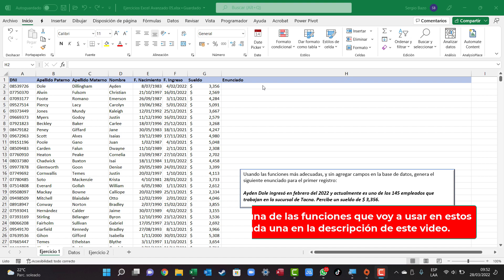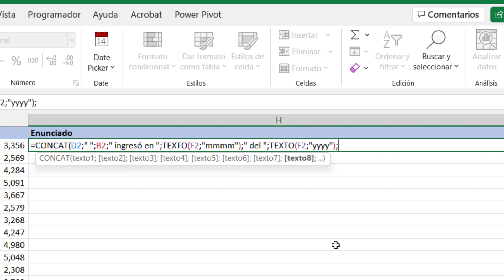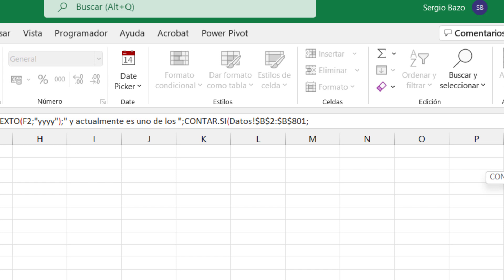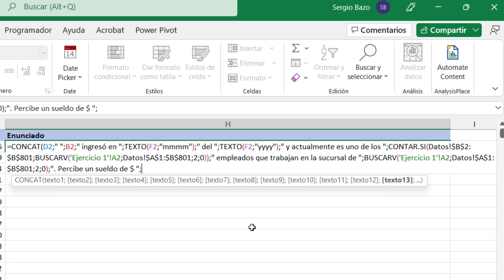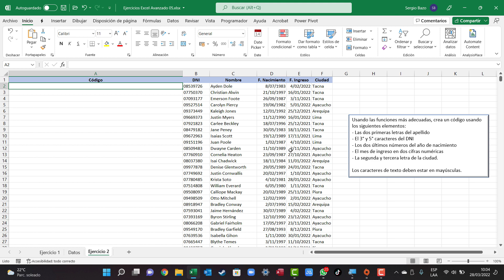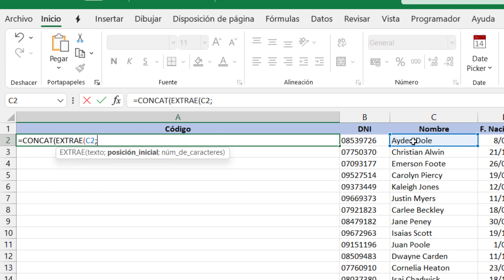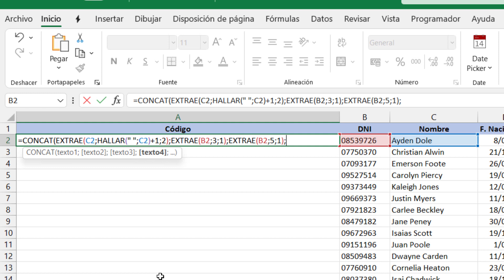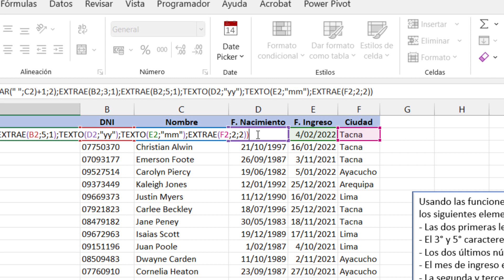EJERCICIOS de EXCEL AVANZADO para PRÁCTICA - Parte 5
Aquí te dejo los tutoriales de cada una de las funciones que uso en este video: